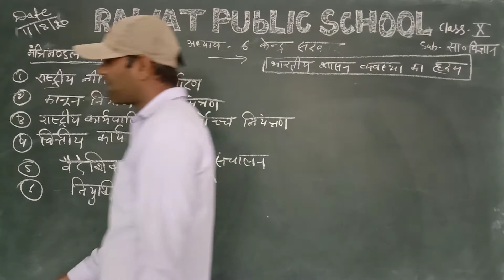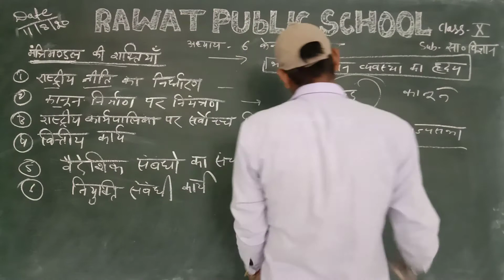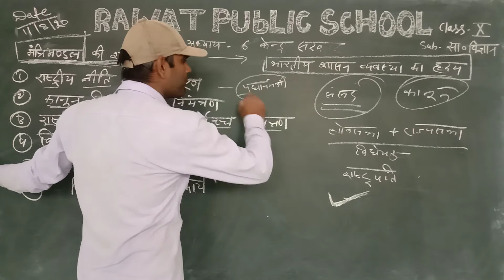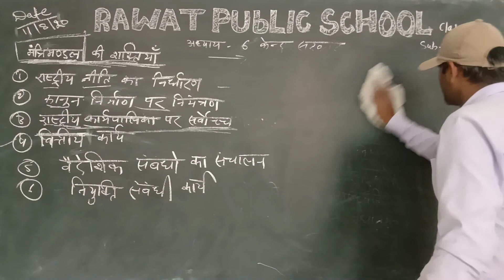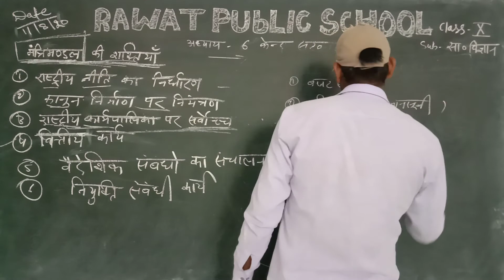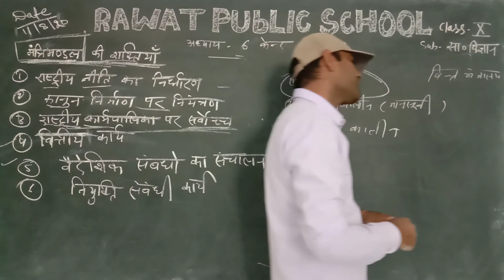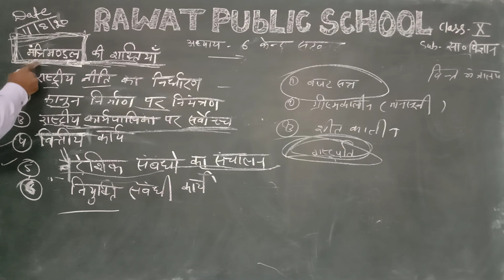CLASS X SOCIAL SCIENCE 11 August